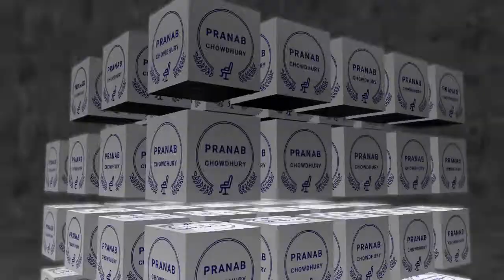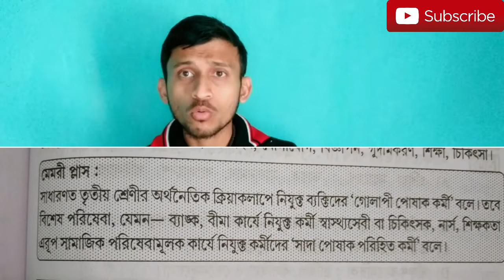White Colour Worker || সাদা পোশাক পরিহিত কর্মী || সেবা ক্ষেত্রে নিযুক্ত কর্মী || উপযুক্ত ব্যাখ্যা ??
white colour worker in HS geography